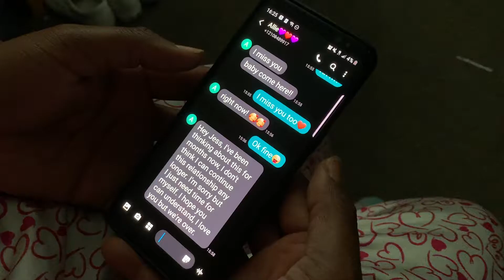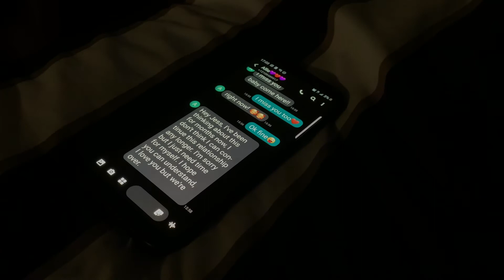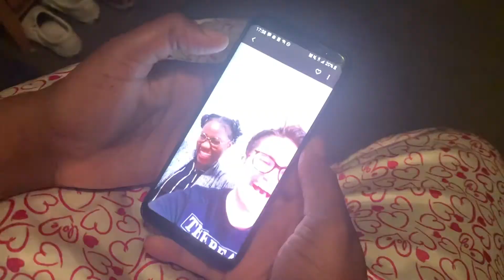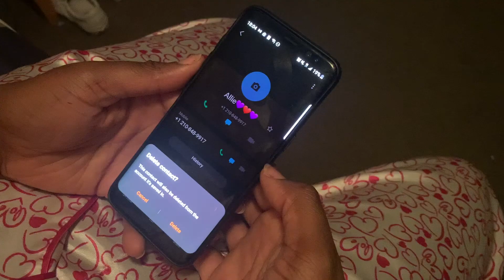Leave A Message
MRTS 2210 Short Film
Director: Atahlie Marin
Assistant Director: Katie Caldera